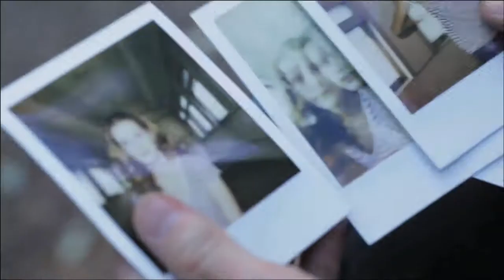Michael Colton - Fall Away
Track 1 on Michael Colton's "California Blue"

FALL AWAY
Still of the night
I see your breath
Talk to me Ill accept nothing less
Dont care if your words are good or bad
As long as theyre about times we had
My love wont fall away from you
I met you outside in the rain
Smoked a cigarette and then you said
The weather aint normally this way
But you take what you get when youre living in LA
I dont need easy
I dont need grand
I want the truth
I want your hand
Never said I could give you the world
But what I got is for you girl

Ill sing a song about the sunshine
I like your smile
I like the way you look so fine
Ill do a funny dance
Just for you
Make you laugh just like Im supposed to
We danced on the sand
Ran into the sky
I was late for you baby
Doesnt mean I didnt try
Ill spend my time doing what I have to do
Just remember My love wont fall away from you